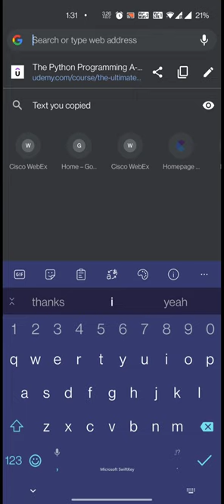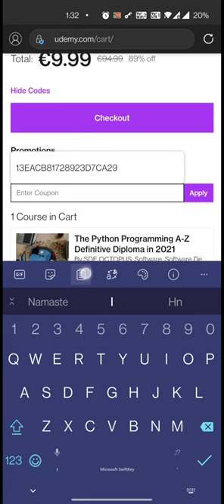Udemy Coupon Trick For Indian Users | How to get Udemy Coupons for Free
In this video, we will learn how to get free coupons for udemy. Udemy has restricted its coupon limit for Indian user but by using the above udemy coupon trick you will be able to use the udemy website coupons.